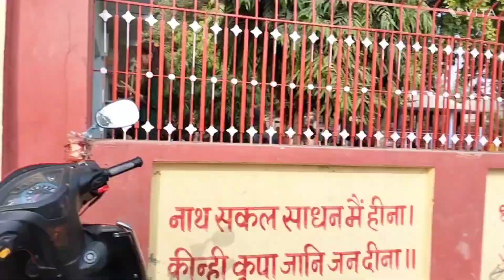Iksha Naomi special vlog 😁